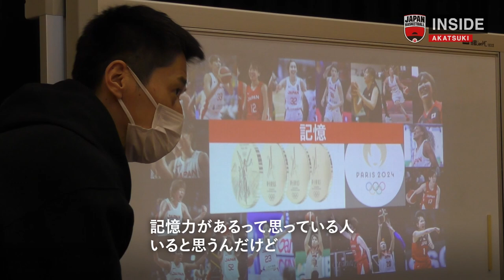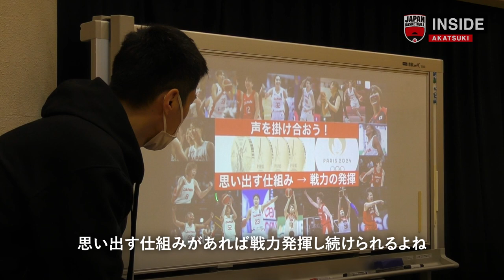【INSIDE AKATSUKI】2022.2.6 みんなの太陽！みんな大好き！三好南穂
2月6日(日)、 AkatsukiFive 女子日本代表が2月に3試合行われる「FIBA女子バスケットボールワールドカップ2022 予選」に向け強化合宿中。密着21日目の本日は、試合を4日後に控えて完全非公開練習になる場面も。試合を意識した食事内容にする選手も見られ、徐々に本番モードが高まってきました。そんな中、もちろんリラックスした時間も大切。夕食では日本代表メンバーを学校のクラス内の役割に例えた話題で大盛りあがり！学級委員長は⚫⚫！風紀委員は▲▲！と、どこか納得できるキャラクターばかり！さらに今回は#12 三好南穂にフォーカス。おもしろキャラが目立つ三好の知られざる内面に、様々な選手の証言で迫っていきます。そして貴重な“真面目”に語る本人インタビューも収録！みんなの太陽“サン”こと三好南穂ドキュメントに注目して下さい！

▼「FIBA女子バスケットボールワールドカップ2022 予選」
2月10日（木）19:00 vs カナダ代表
2月12日（土）18:00 vs ベラルーシ代表（※試合中止）
2月13日（日）18:00 vs ボスニア・ヘルツェゴビナ代表
※CSフジテレビNEXTとDAZNとバスケットLIVEにて生放送・生配信予定

【チケット好評発売中！】チケット一般販売中！

■日本バスケットボール協会(JBA)公式TikTok